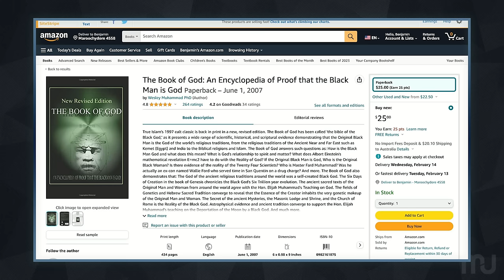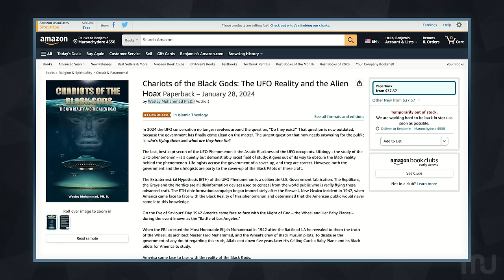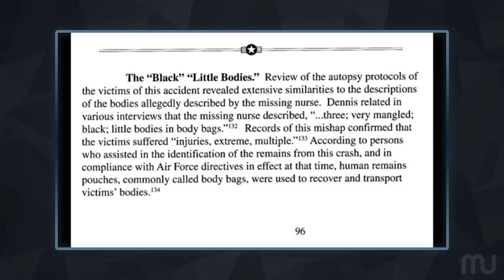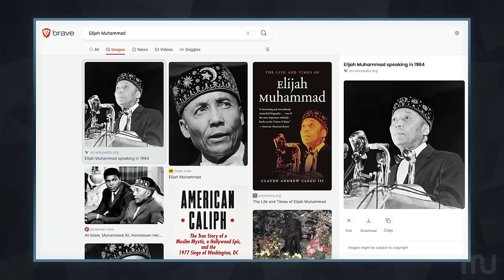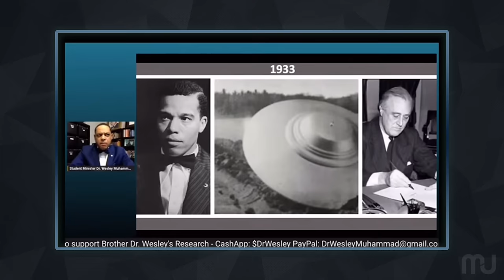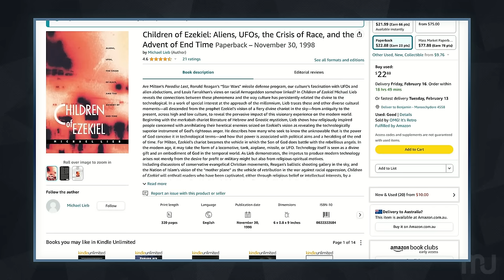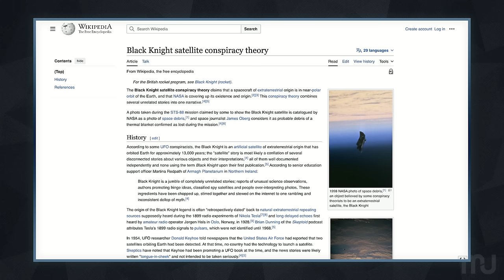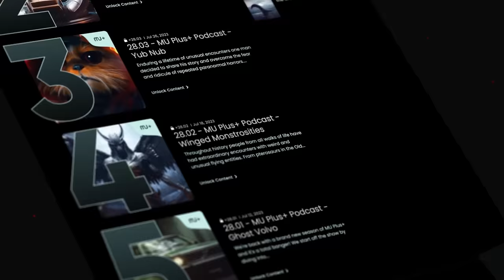Minister Claims UFO Pilots are Black Men - 31.04 - MU Podcast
The UFO topic, already inflamed with controversy, has some suggesting a greater cover-up in progress. We venture into the unusual and contentious beliefs of an obscure cult-like group. They claim that the UFO Phenomenon's Extraterrestrial Hypothesis is a deliberate fabrication by the U.S. Government and that Reptilians, Greys, and Nordics are all misinformation tools used to hide the true operators of advanced craft.

For our Plus+ members, we explore the Alien Big Cat phenomenon from a unique perspective and consider if Feng Shui and geomancy play a role in spontaneous encounters with phantom animals.